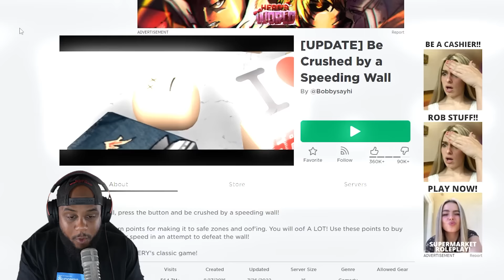ROBLOX BE CRUSHED BY A SPEEDING WALL